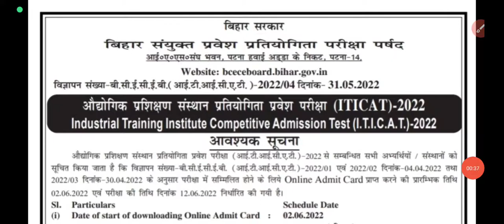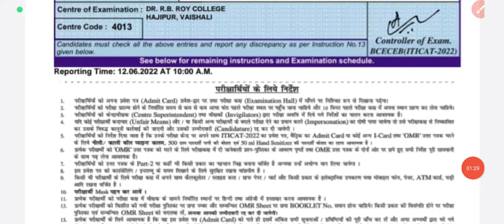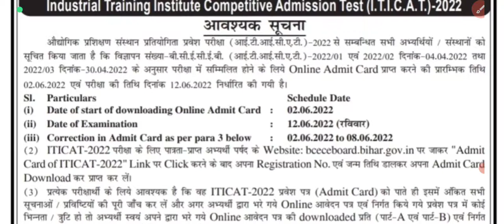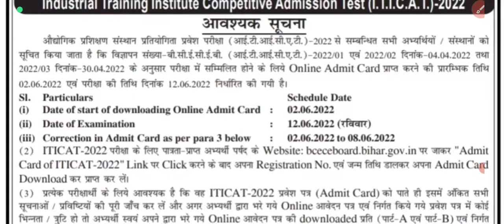bihar iti exam 2022 ll admit card जल्दी देखें गलती तो नहीं है ll bihar iti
que.